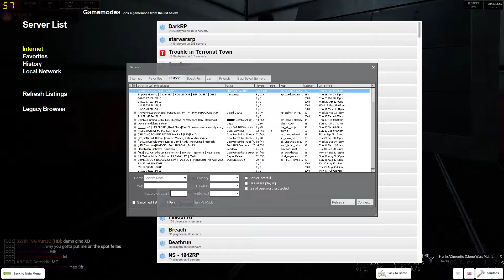SUP Civilian execution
Peaceful protesters brutally murdered by the Republic.